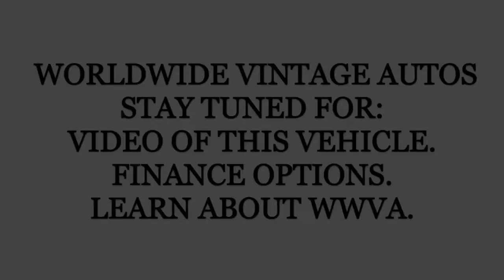1986 JEEP CJ7